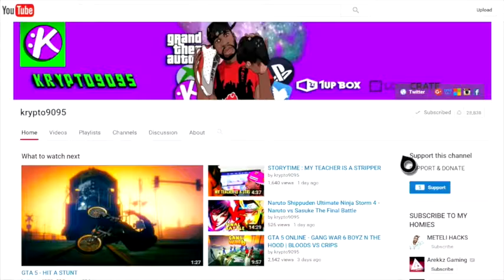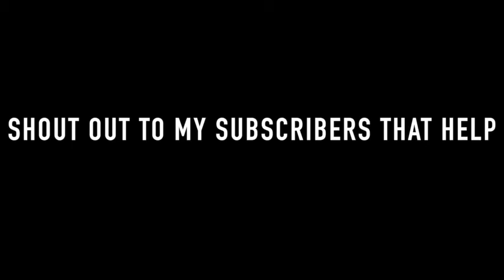GTA 5 ONLINE THE PURGE 6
gta 6 trailer official 2016 rockstar, gta 6 all missions, gta 6 brutality